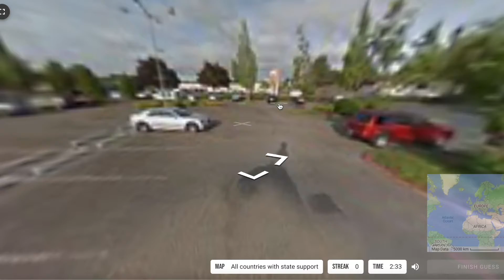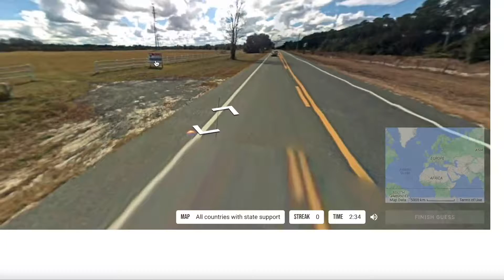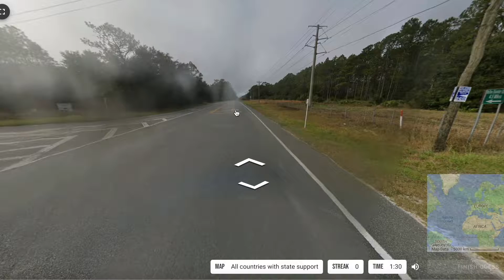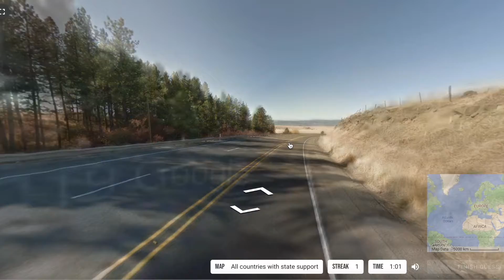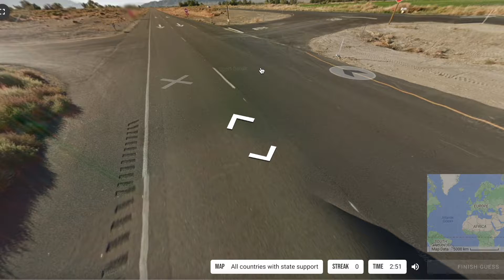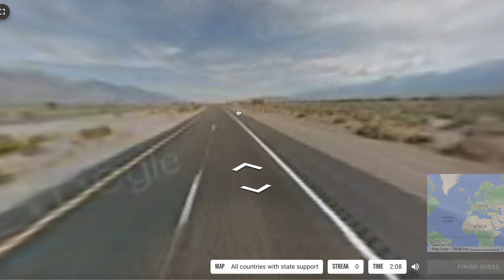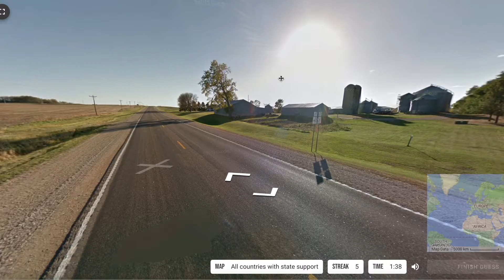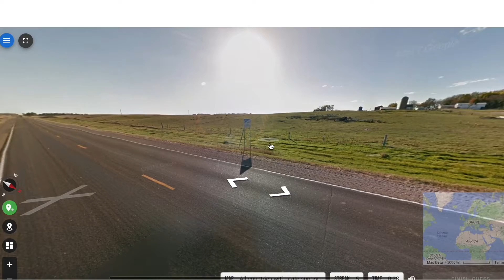Let's Play Geotastic! Episode 1: In Spite of Everything, It's Oregon -_-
A new challenger arrives!

(This is my first YT video, so pardon the dust as I try to figure stuff out! Constructive advice and feedback is appreciated, especially on pacing and background noise/microphones and the like; I just used my Apple earbuds for this purpose!)